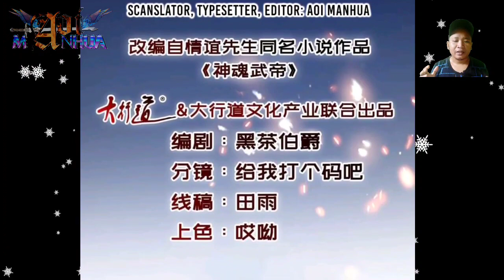[ENGLISH] Boiling Water Above An Iceberg ~ Heavenly Spirit Martial King Chapter 272 ~ Aoi Manhua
COPYRIGHT / LICENSING